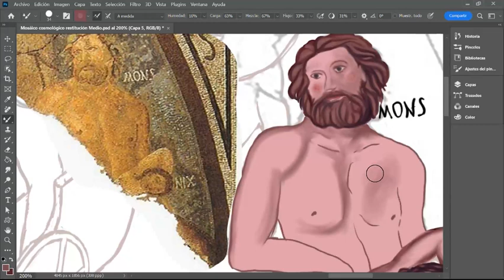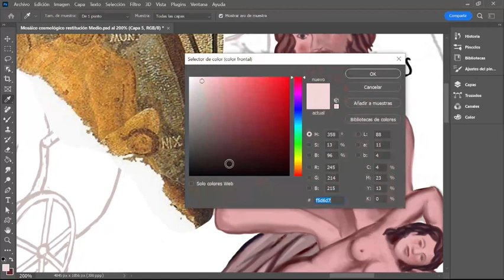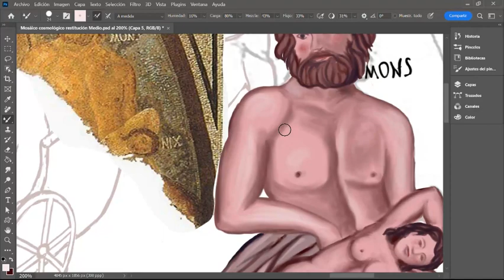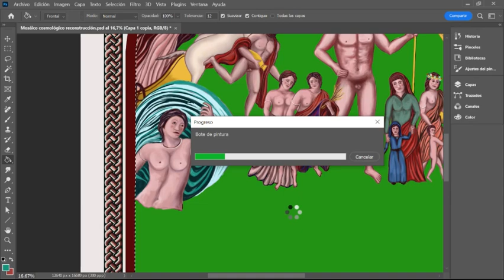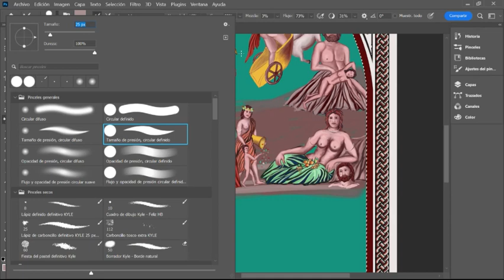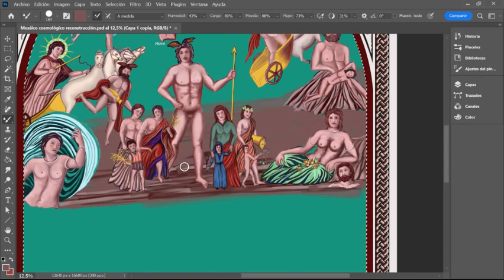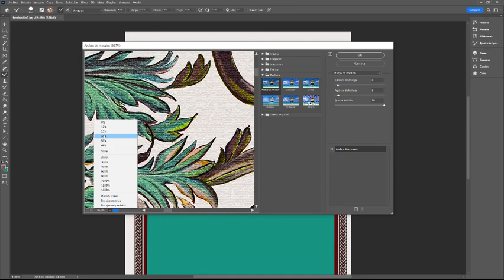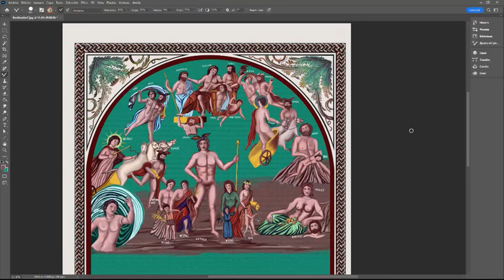Elaboración mosaico cosmológico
El video muestra el proceso de recreación del Mosaico cosmológico de Mérida, que forma parte de las entradas del blog artefactos.es de Jesús Viñuales.
La documentación gráfica pertenece a Wikimedia commons.
La bibliografía de base para el proceso parte entre otros de los siguientes títulos:
Textes et monuments figurés relatifs aux Mystères de Mithra : pub. avec une introduction critique

par Cumont, Franz Valery Maríe. Publication date 1896-9. Collection Robarts; Toronto. Contributor Robarts - University of Toronto.

Historia y tecnología de la información geográfica aplicadas: Conservación in situ de los mosáicos romanos de Mérida.  Mª Paz Pérez Chivite. Tesis doctoral. 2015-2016.

Iconografía mitraica en Hispania. Claudina Romero Mayorga. Tesis doctoral. Directora: María Isabel Rodríguez López. Madrid, 2016.

Cosmología mitraica en un mosaico de Augusta Emerita. José María Blázquez Martínez. [Publicado previamente en: Archivo Español de Arqueología 59, n.º 153-154, 1986, 89-100.  (también en J.M.ª Blázquez, Mosaicos romanos de España, Madrid 1993, 380-385). Versión digital por cortesía del primer editor (Servicio de Publicaciones del Consejo Superior de Investigaciones Científicas. Madrid) y del autor, como parte de su Obra Completa, revisado bajo su supervisión y con la paginación original].

 El mosáico cosmológico de Merida. Eugenio García Sandoval (In memoriam): III- El mosaico cosmológico de Augusta Emerita y la dionisiaca de Nanno Panopolis. J. Arce. IV - El gran mitreo de Mérida: Datos comprobables. D. Fernández- V- De nuevo sobre el mosaico cosmológico de Merida en relación con  su contexto lusitano. J. Lancha. Edición de José Mª Álvarez Martínez. Museo Nacional de Arte Romano. Asociación Amigos del Museo. Fundación Estudios Romanos. Mérida, 1996.

Las representaciones del tiempoen la antigüedad tardorronama. Mabel Fernández Marín. Trabajo Final de Grado, Universitat de Girona, 2016-17.

 Musso, L. (1983/4) “Eicon tou cosmou a Mérida: ricerca iconografica per la restituzione del modello compositivo”, RIA 6/7, p. 151-190